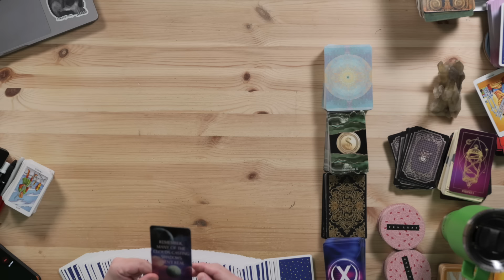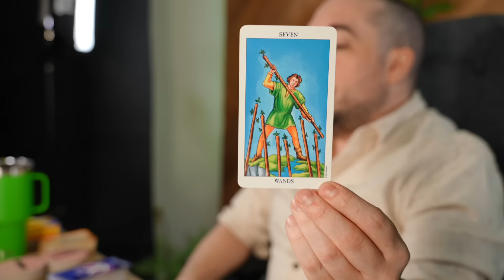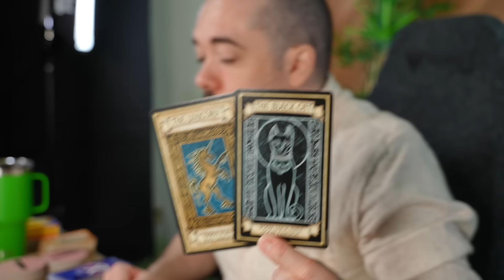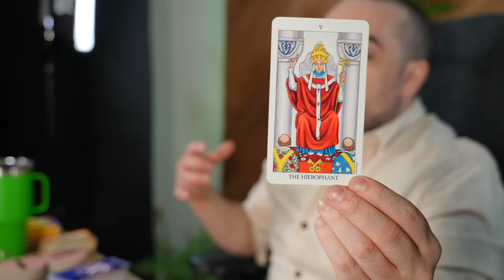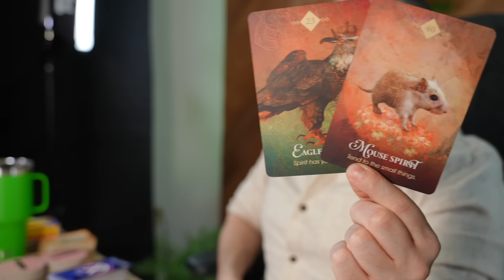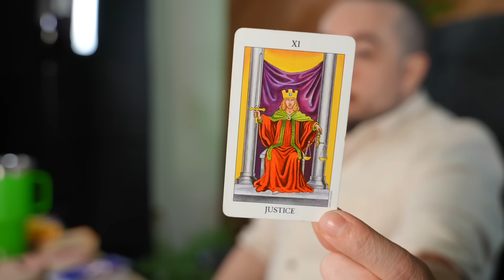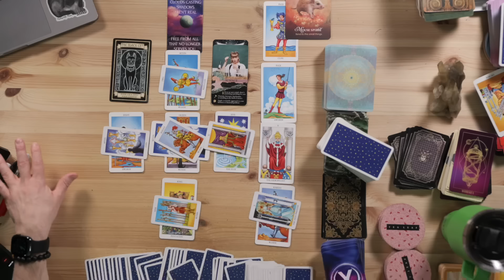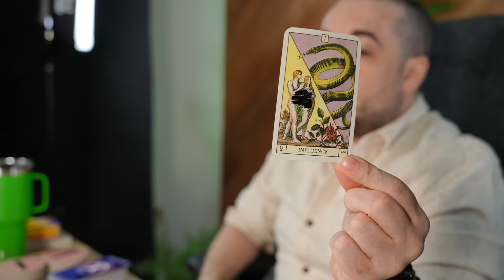Leo "Your Prayers Are Answered!" Mid March